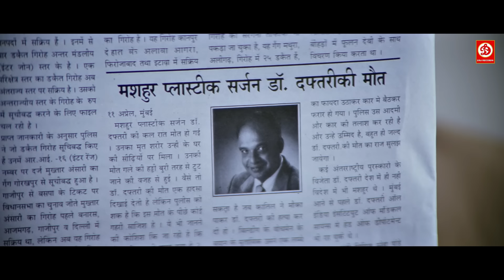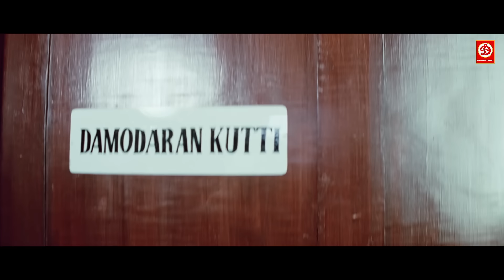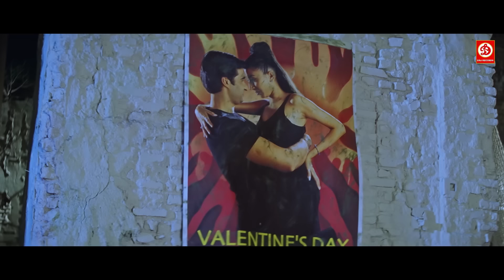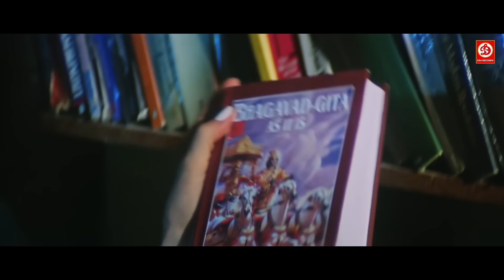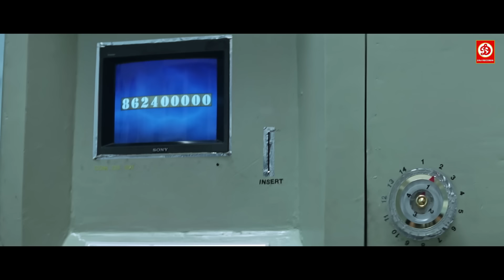बॉबी देओल का धमाकेदार ब्लॉकबस्टर फुल एक्शन मूवी |करिश्मा कपूर, सुरेश ओबराई शक्ति कपूर | Bobby Deol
Movie : Hum To Mohabbat Karega
Film cast: Bobby Deol, Karisma Kapoor, Johny Lever, Shakti Kapoor, Sadashiv Amrapurkar
Film Director: Kundan Shah
Film Producer: K P Singh
Label: DRJ Records